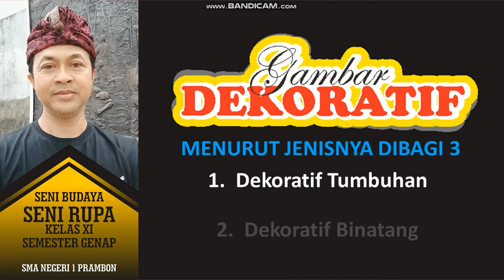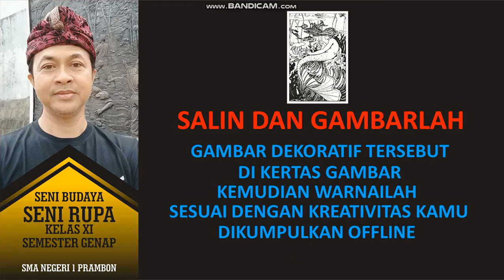MEGGAMBAR DEKORATIF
OLEH : Drs. KUNCORO JATMIKO